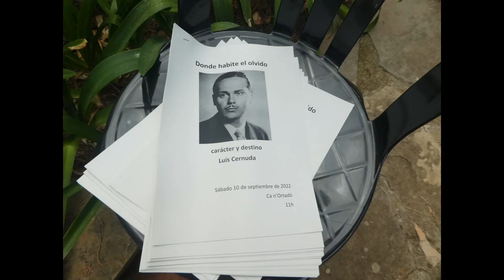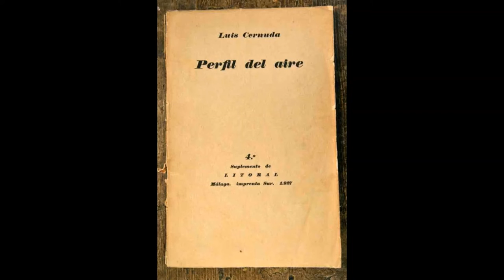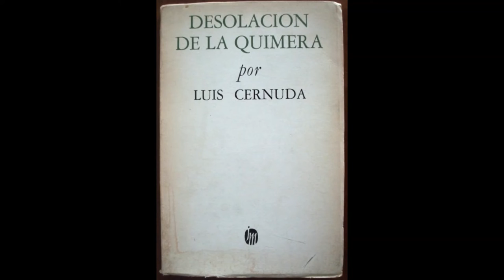LUIS CERNUDA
Ruta poètica que inaugura el curs 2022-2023 de Vespres Literarios. La ruta ha estat dedicada al poeta sevillà Luís Cernuda i ha tingut lloc als jardins de Ca n'Ortadó, el dissabte 10 de setembre de 2022.